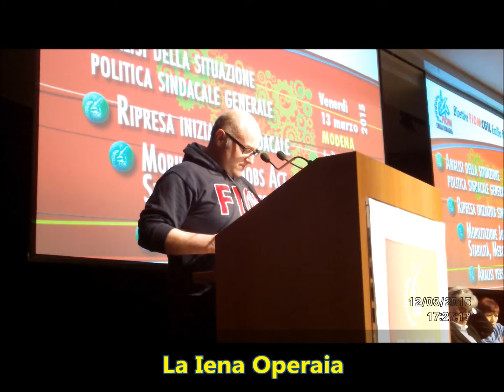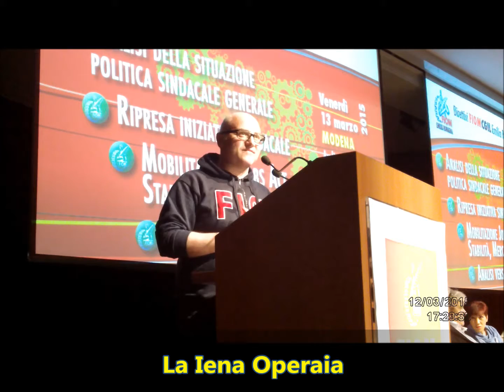LA IENA OPERAIA Modena. Calimaco Cantoni RSU ed RLS di San Polo Lamiere!